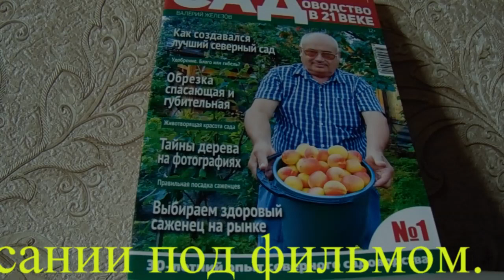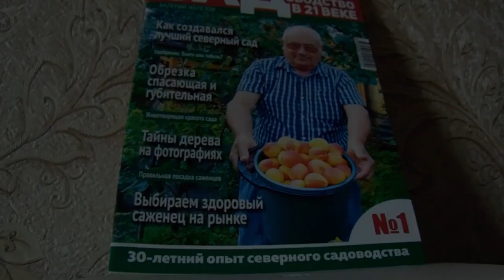Железов - Губайдуллин. Татарстан и Башкирия на проводе.